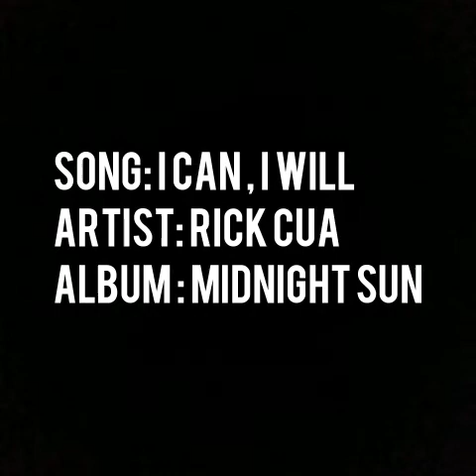Rick cua “I can, I Will” (Midnight Sun [1989])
Lyrics
I can, I will, I stand,
I do believe that I can, I will use the power,
I can, I will, I am the warrior and I'll fight for you,

Look at me: I'm flying and I'm not scared,
Was afraid of trying, now I'm in the air,
Look at you: you're falling; where's your faith?
Can't you hear him calling?
Come take your place.

Daytime, night-time, keep your eye on him,
Say it, sing it over and over again.

Look at me: I'm ready, I'm full of fire,
Used to be unsteady, with no desire,
Look at you still waiting to make your move,
Time to stop debating; you've got nothing to lose.

Daytime, night-time, anytime at all,
Say it, sing it, take it to the wall.

Say it, sing it over and over again, over and over again.

(I can) I will, (I will) I stand, (I stand)
I do believe that I can, (I can) I will (I will) use the power,
I can, (I can) I will, (I will) I am (I am) the warrior and I'll fight for you,

Musica Cristiana De Los 80s y 90s